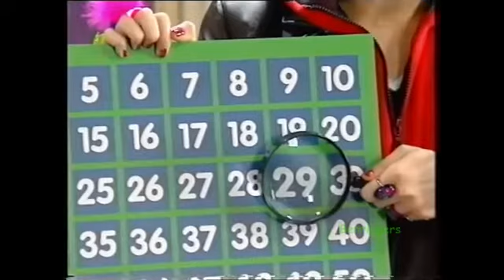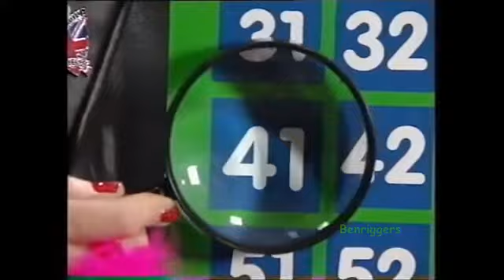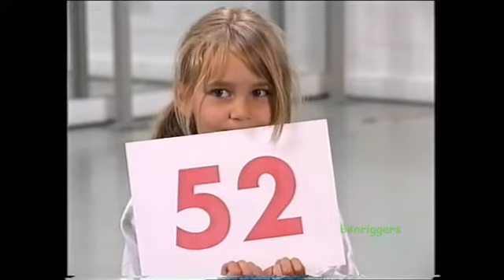BBC Schools - Numbertime Up to 100 - Counting On and Back